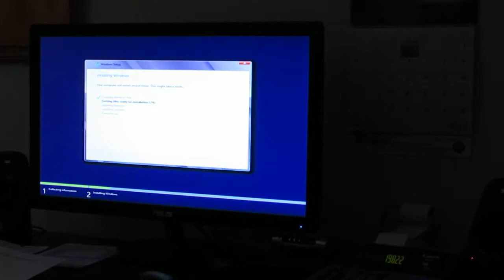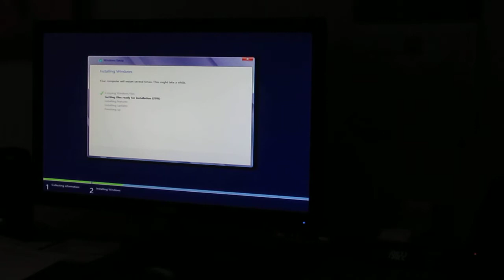Judy's Computer 002